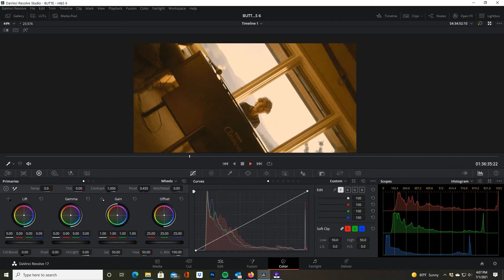Test Color Correction CB Shoot